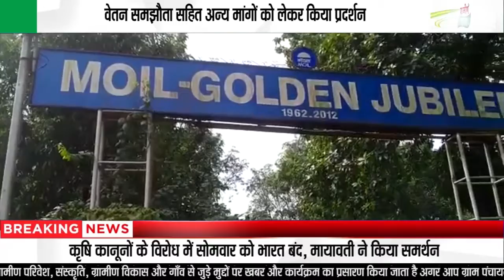मॉयल मजदूरों का धरना प्रदर्शन, मॉयल प्रबंधन ने मजदूर संघ को 3 महीने का लिखित आश्वासन दिया 123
मजदूरों ने मॉयल उकवा गेट के सामने किया धरना प्रदर्शन
वेतन समझौता सहित अन्य मांगों को लेकर किया प्रदर्शन
मॉयल प्रबंधन ने जनशक्ति मैंगनीज मजदूर संघ को 3 महीने का लिखित आश्वासन दिया